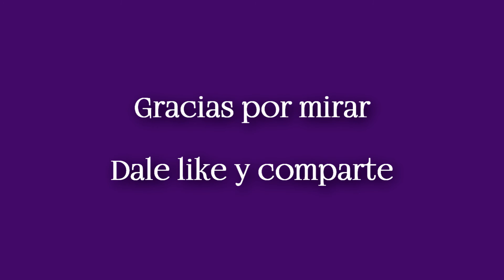Evento completo - El día de las dos noches (3ra Parte)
Presentación de música, poesía y danza judeoespañola del -Grupo Sefarad- en el Antiguo Palacio de la Inquisición, dentro de la noche de museos de la Ciudad de México. Evento organizado en conjunto de la Sinagoga Histórica Justo Sierra y el Palacio de la Escuela Medicina de la UNAM (Antiguo Palacio de la Inquisición).